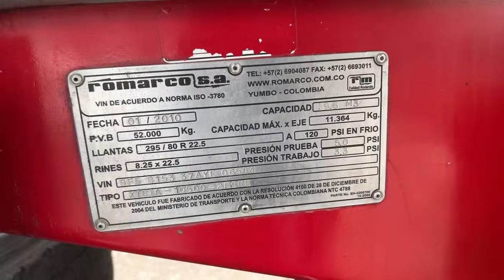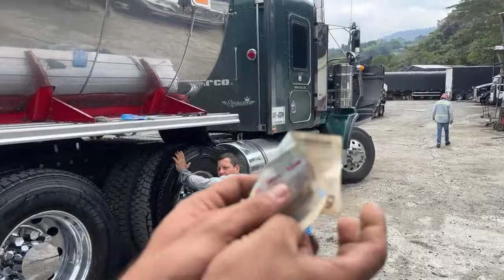LA GUAPA NO PARA LE ESTOY ENGANCHANDO UN TRÁILER NUEVO 🫡